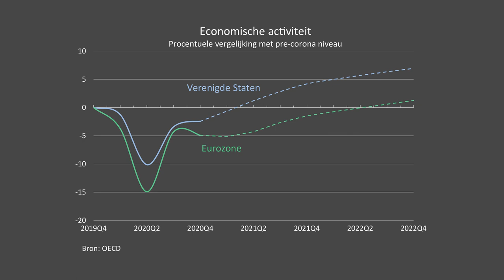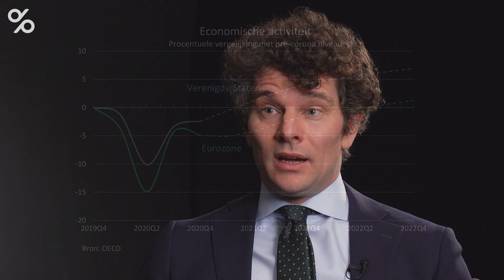Economisch herstel: een jaar voorsprong voor de VS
In China en in de VS is het economisch herstel in gezet. In deze video vertelt Hans Bevers u waarom de wereldeconomie hem positief stemt.